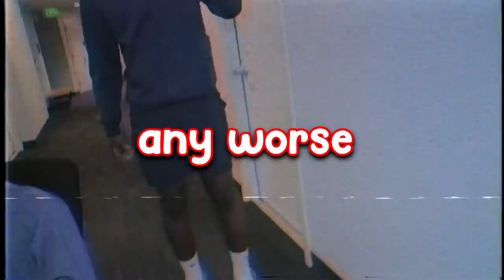Ding Dong Ditch PRANK on College Girls Dorms!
EXTREME Ding Dong Ditch PRANK on College Girls Dorms! 😂

~Coryxkenshin